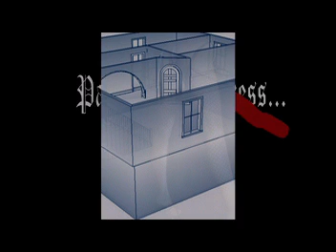Castle Hammerstein Renovations 100527 Part 2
Converting a circa-1970 duplex into a series of Medieval Dungeon-themed rooms.  Accompanying soundtrack was provided by our friends, Taunted.  Reproduced with their kind permission.  Google them & buy their CD!  There is an unknown number of parts in this series because construction is on-going!